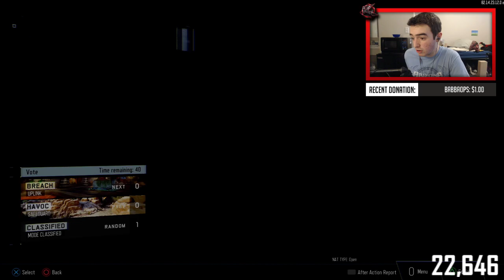GOING FOR "70 KILL TDM" & "DARK MATTER" w/ SUBS! (Black Ops 3 Multiplayer)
▶ STREAM COMMANDS:
• "!music" - Gives links to music channels I listen to during streams

▶ PSN - KRNGHenis

▶ FreeMyApps:
(USE referral "HENISAPPS")
▶ Auto-Duck:
▶ Ironside Computers:
(USE code "HENIS")
▶ G2A:
(USE my REFERAL LINK!)